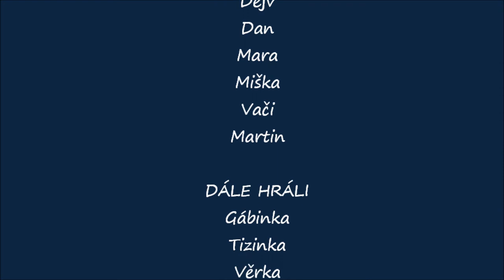Tv Spálov 2013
televizní noviny Tv Spálov , Vesmírné dobrodružství - 7kostka Přerov